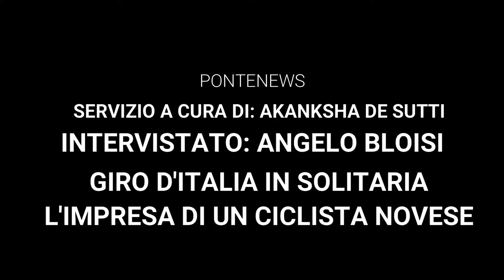IL GIRO D'ITALIA IN SOLITARIA - L'IMPRESA DEL CICLISTA NOVESE ANGELO BLOISI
Una bellissima impresa quella di un novese, Angelo Bloisi, che in sella alla sua bicicletta è partito mercoledì 2 giugno da Novi Ligure per intraprendere il Giro D'Italia in solitaria, l'arrivo è previsto l'11 agosto.